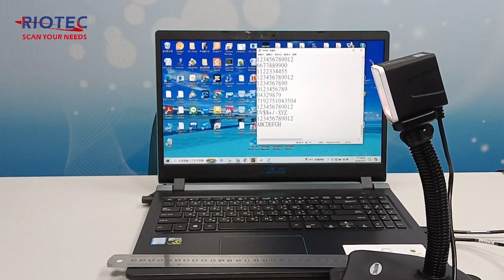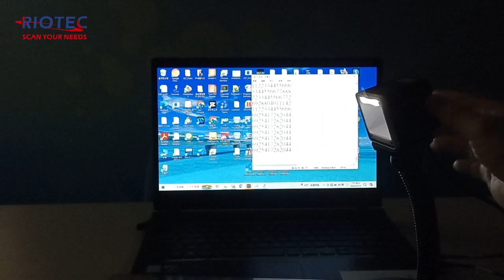FS5620M DEMO | Taiwan Manufacturer | Versatile 2D Barcode Scanner for Retail & Kiosks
Discover the RIOTEC FS5620M, a high-performance 2D barcode scanner designed for both fixed-mount and handheld use.

🚀 Key Features:
✔ Advanced 2D Imaging Technology – Delivers fast, accurate barcode reading
✔ Hands-Free & Handheld Mode – Magnetic design for seamless switching
✔ High Motion Tolerance – Snappy scanning with excellent reading performance
✔ Compact & Easy Integration – Ideal for retail counters, kiosks, vending machines, and ticket readers
✔ Close-Range Scanning – Reads barcodes directly from the scanning window

🔧 Perfect for:
🏬 Retail Checkout – Speeds up transactions with flexible scanning options
🛒 Self-Service Kiosks & Price Checkers – Enhances customer convenience
🎫 Ticket Readers & Lockers – Ensures smooth operations in various industries

FS5620M is the ultimate barcode scanning solution, providing plug-and-play integration for OEM applications. Whether mounted on a stand or used as a handheld scanner, it adapts to your needs with ease.

About RIOTEC

Founded in 2002, RIOTEC Co., Ltd. is dedicated to design, manufacture, market and service in Auto-ID products for both of its own RIOTEC brand name and OEM/ODM market. Headquarter and production lines are located in Taipei, Taiwan. RIOTEC patented laser barcode scanner is implemented in advanced optical laser technology. On 2006 RIOTEC developed the new technology “No Moving Parts inside laser scanner” which is totally different with traditional laser scanner (vibrating mirror inside). On 2008 RIOTEC competed with Motorola (now Zebra) & Metrologic (now Honeywell) and won a tender for 50,000pcs laser scanners.

Nowadays RIOTEC 2D barcode scanner widely used in the different industries and become the critical parts to collect Auto-ID information to meet intelligent management of everything.

Welcome to contact RIOTEC sales to know your best Barcode Scanner solution.